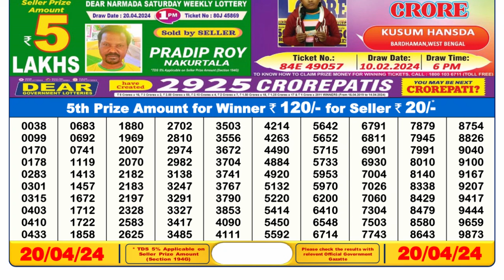Nagaland Lottery Sambad Live 6pm 20.04.24